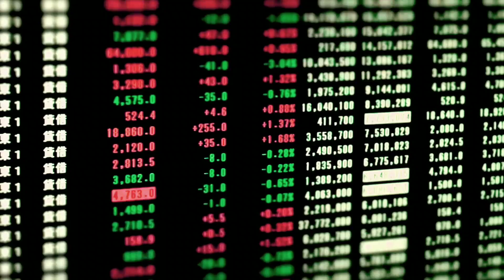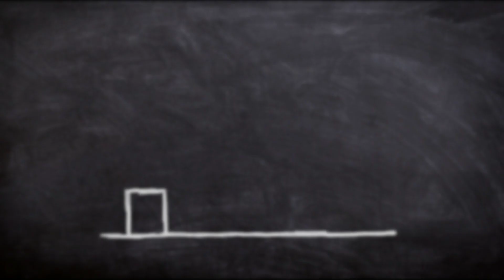¿POR QUÉ EL REGGAETON ES TAN EXITOSO?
El reggaeton es muy escuchado hoy en día pero ¿Alguna vez te has preguntado a que se debe su éxito?

[628]